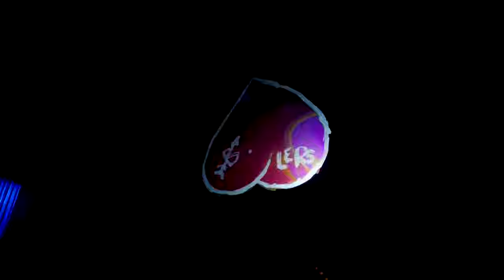The Butlers Live at the Isaac Theatre Royal (FULL SHOW)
The Butlers Live at the Isaac Theatre Royal, Christchurch, New Zealand - August 8th 2020.

Setlist
0:00 - No Good Nina
0:05:15- Cats On The Cliff
0:09:47
0:14:17- Why Do I Keep Going Back?
0:18:43 - Rum
0:26:15- Full Noise
0:30:06- Calenture
0:36:03- 91 Unleaded
0:40:32 - Relax
0:46:09 - Vodkas What You’re Drinking
0:51:11- Time
0:56:55- Two Brothers
1:02:08- Kingy’s Solo
1:07:23- Leopard Of Sweet Dreams
1:12:13- One Flew

A massive thank-yew to everyone who made this possible.
Camera Operator and Editor- Al Tie
2nd Camera Operator - Chris Sheppard
Audio mixed by Ben Kamps.
A extra special thanks to Shipleys Audio and Visual Supplier, Ironman Productions, and of course, the team at Isaac Theatre Royal.